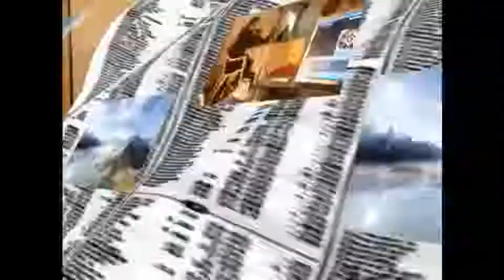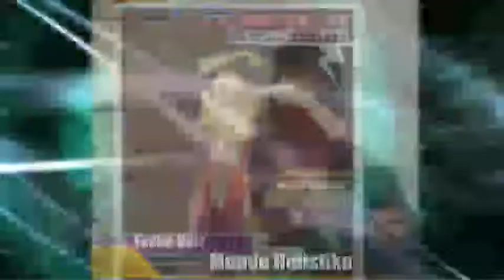Mundo Holistiko - 24 mayo 2013 - Fercho Ruíz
Mundo Holistiko - 24 mayo 2013 - Fercho Ruíz - Captured Live on Ustream